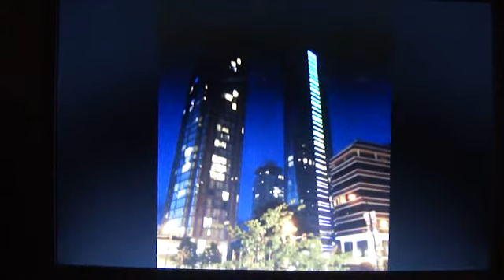Photo show:)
Vancouver:)